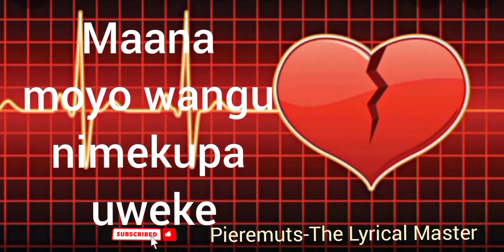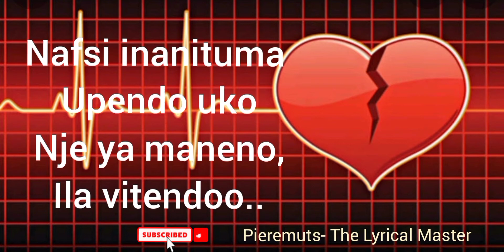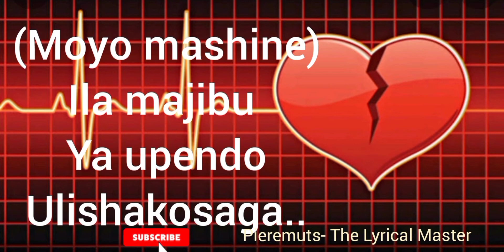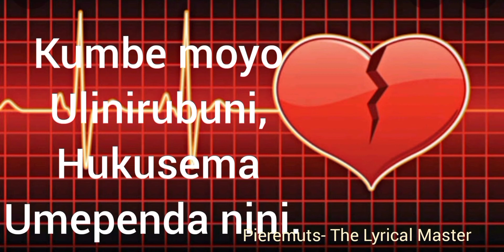Moyo Mashine (lyrics) - Ben Pol